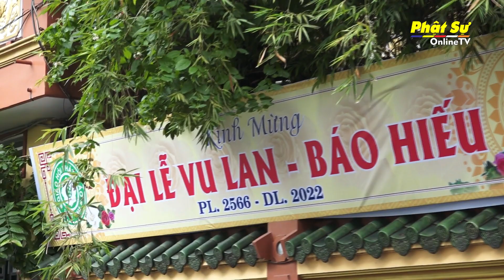TP.HCM: 1000 PHẦN QUÀ ĐƯỢC CHÙA HƯNG PHƯỚC TRAO TẶNG NHÂN MÙA VU LAN